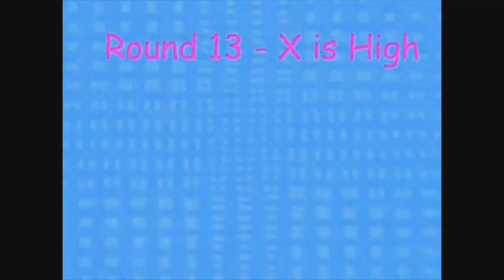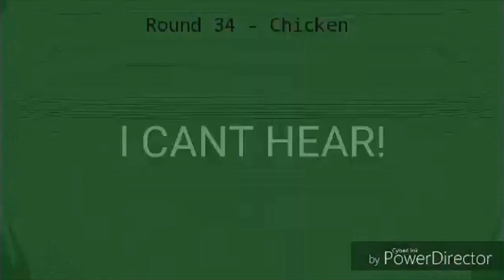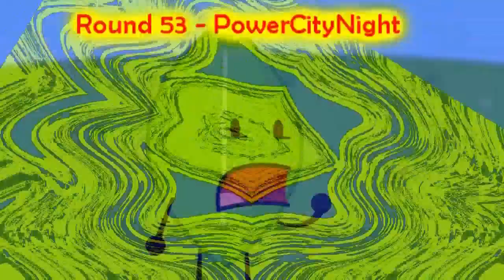Klasky Csupo Render Pack Collection V763 Extended Cubed